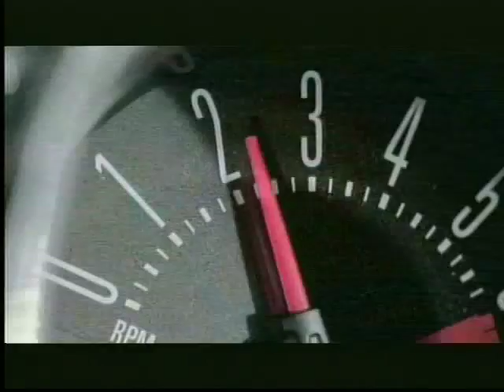FORD MUSTANG Cornfield 90 copy